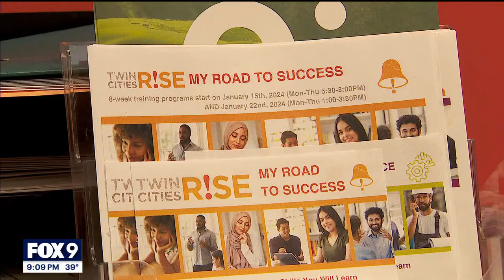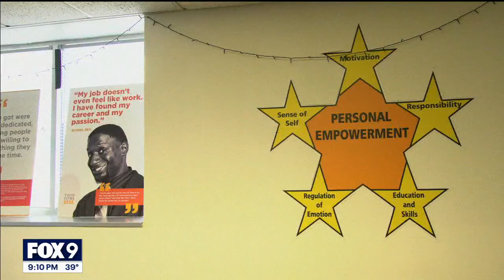Twin Cities nonprofit gets massive donation from MacKenzie Scott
Billionaire philanthropist MacKenzie Scott announced on Tuesday that eight Minnesota nonprofits would receive $15 million in donations.